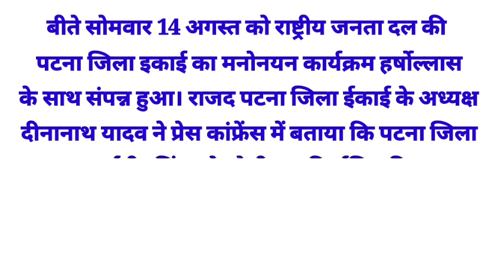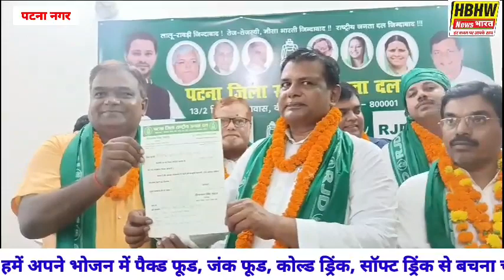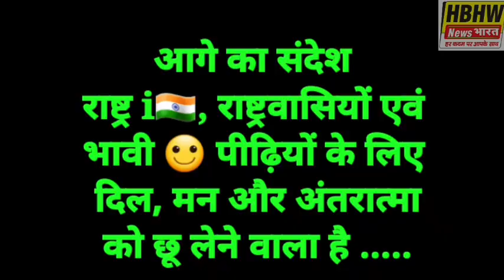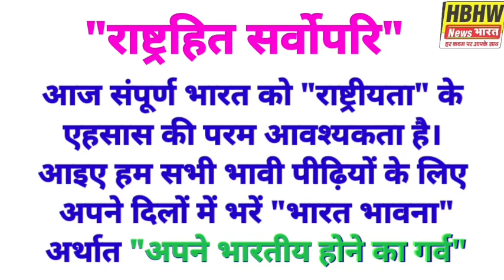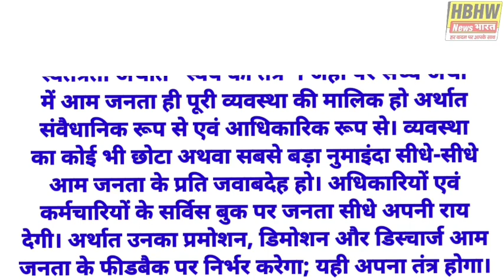राष्ट्रीय जनता दल की पटना जिला इकाई का मनोनयन कार्यक्रम सम्पन्न